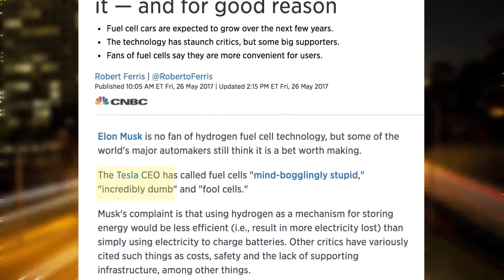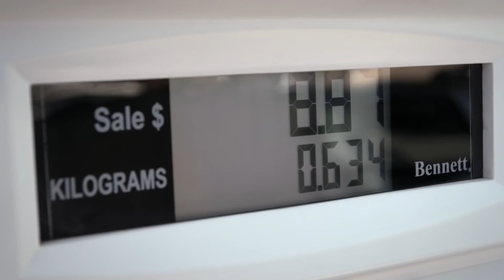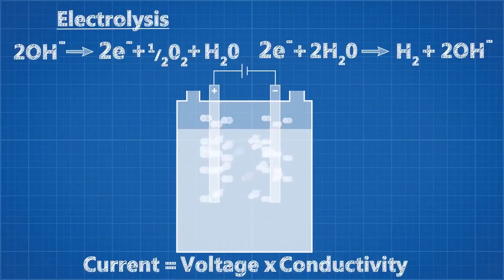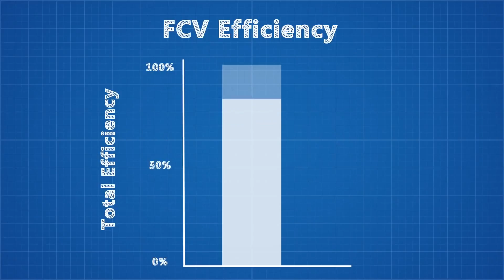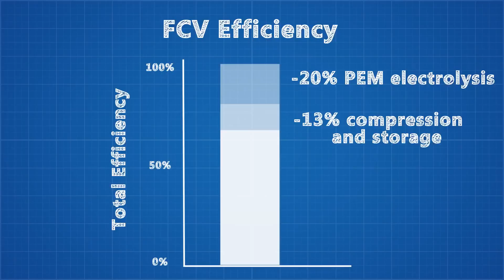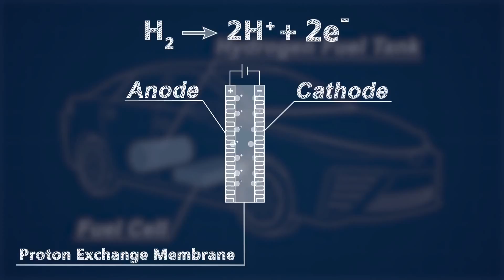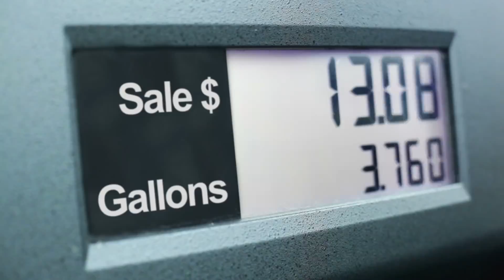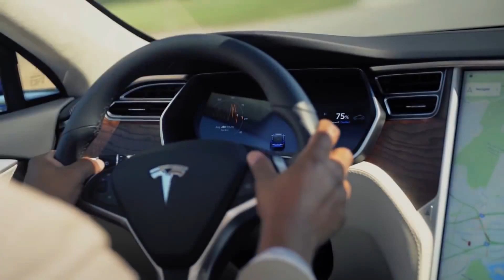【電動車】氫能車vs.充電車：何者能在未來勝出？[請打開字幕設定選擇: 中文(台灣)]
〈請打開字幕設定選擇: 中文(台灣)〉
Source: Real Engineering